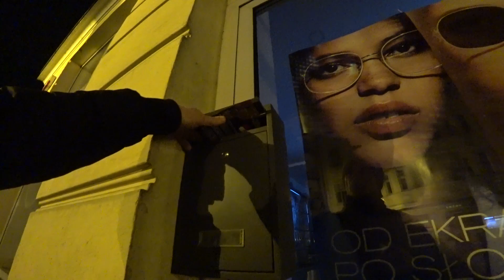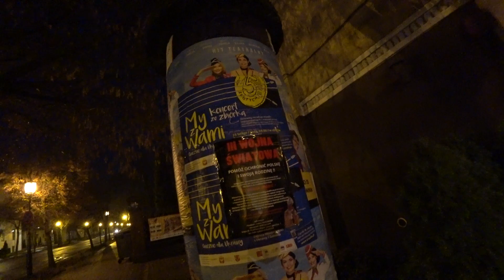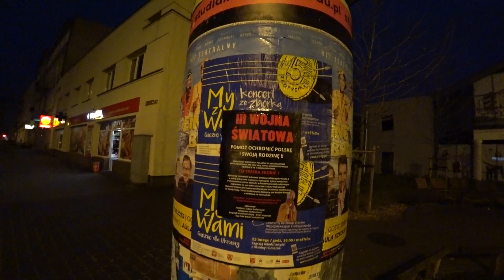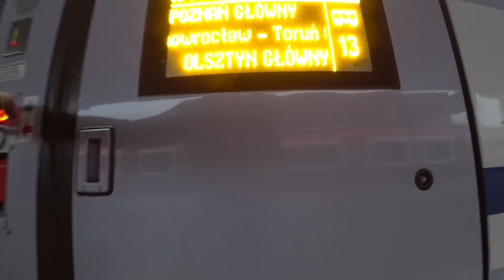Zeszły tydzień: Działam w Gnieźnie i jadę do Olsztyna - Promuję modlitwy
Adres do wysyłki rzeczy na licytację do Kariny:
Karina Stachnik
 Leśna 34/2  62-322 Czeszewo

Pozdrawiam Łukasz